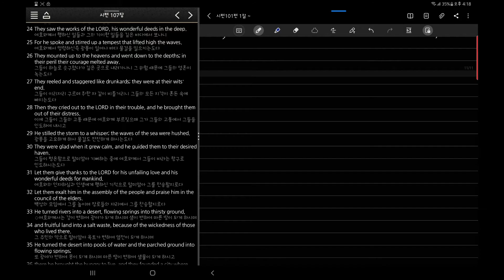8성경필사 Hand Writing Bible Time Lapse 20210918